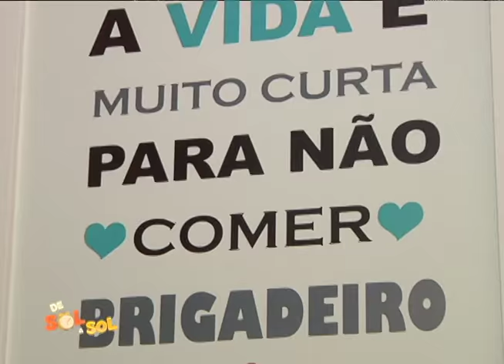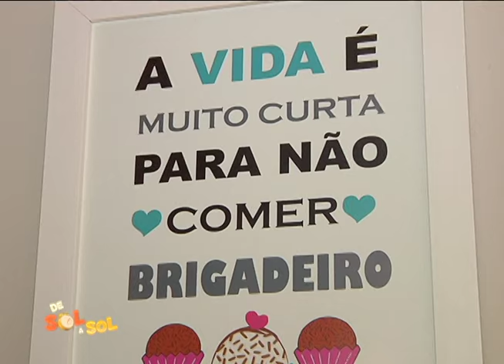Lov Drops postres Brasileños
Lov Drops es una empresa que ofrece postres Brasileños que pretende enloquecer el paladar de quienes lo pruebe.